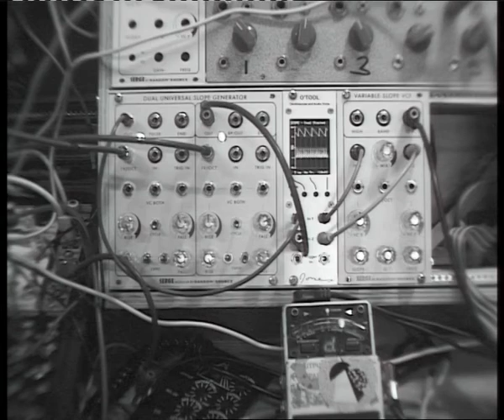Serge Modular for Eurorack 101 - DSG Oscillator Tutorial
Dr. Wiener Presents: Serge Modular for Eurorack 101
The Serge Dual Universal Slope Generator from Random Source as an Oscillator.
This is a Super Versatile Module that has inspired tons of clones and copies in all formats of the modular synthesizer.
The updated version of this Official Serge module now can be used as an oscillator with musical near pitch perfect tracking (as good as a tuned guitar) around 5 octaves.